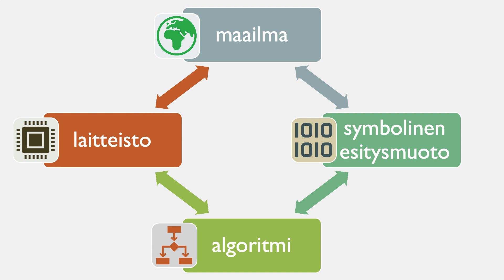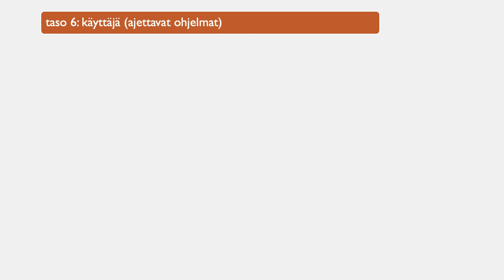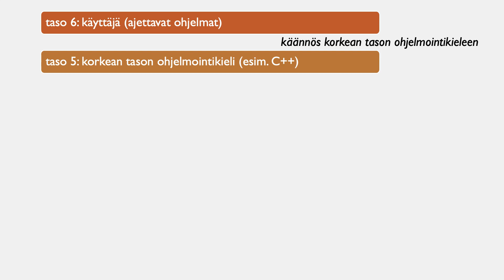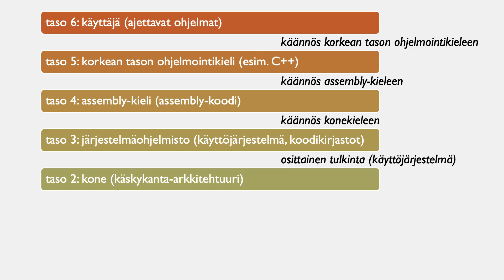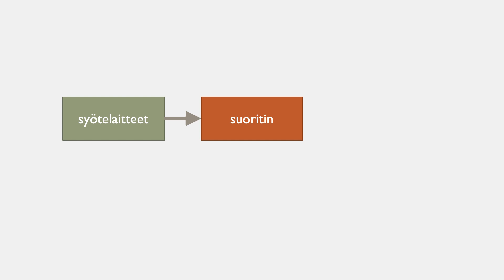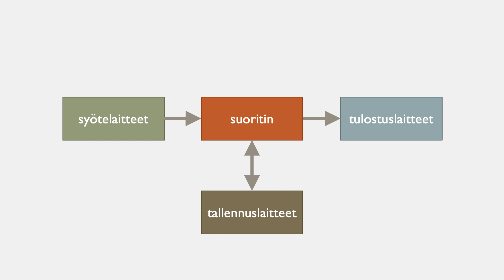Laitteisto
Mitä kaikkea tarvitaankaan, että päästään transistoreilla toteutetuista loogisista porteista loppukäyttäjille tarkoitettuihin ohjelmistoihin.

00:00 Tervetuloa!
00:15 Laitteisto
01:21 Hierarkiset kerrokset
04:11 Laitteiston osat